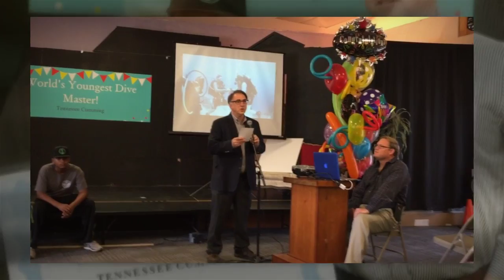The Winston School Celebrates 12-year-old Tennessee Cumming, Jr. Master Diver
12-year-old Tennessee Cumming, a student at The Winston School in Del Mar, CA, has set a world record as the youngest Jr. Master Diver certified by PADI.